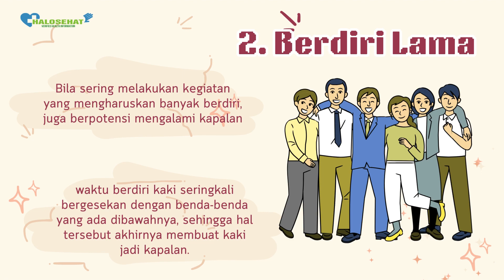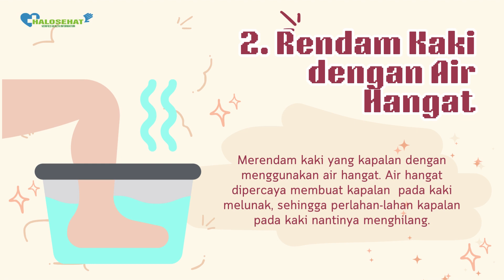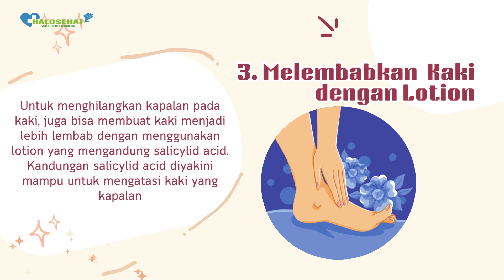Cara Menghilangkan Kapalan di Kaki, Efektif untuk Dicoba!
Cara Menghilangkan Kapalan di Kaki, Efektif untuk Dicoba! yang dapat dilakukan secara mandiri di rumah.